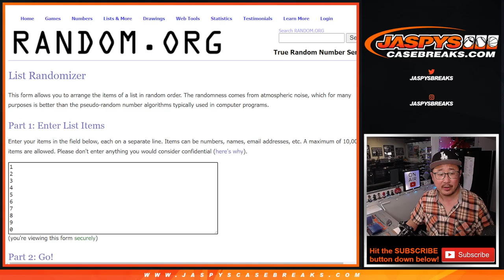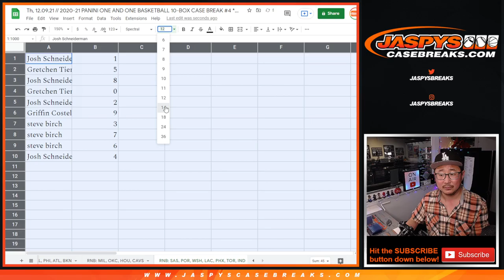RNB: SAS, etc // Th, 12.09.21 // 2020-21 PANINI ONE AND ONE BASKETBALL 10-BOX CASE BREAK #4 *PYT*